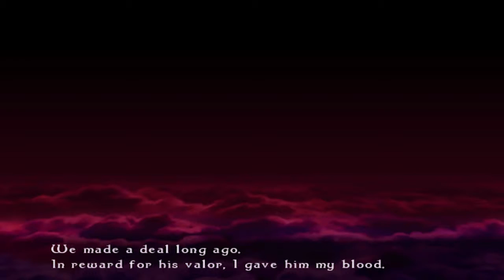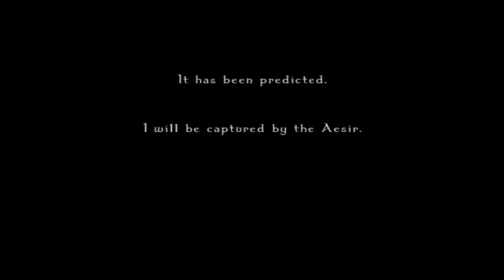Let's Play Odin Sphere - Rings Make For Tasty Snacks [Velvet] Part 4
Back to the snowy mountains.  This dragon really needs to chill...
You see.  You see what I did.